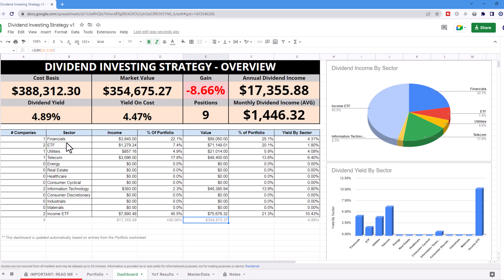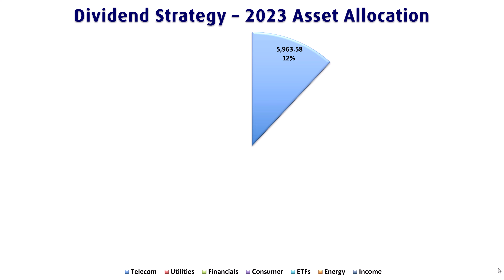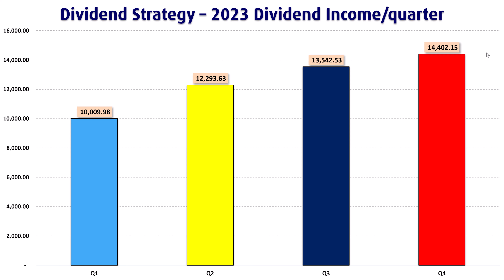Financial Independence Achieved: How Dividends Got Us There!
Learn how dividend investing helped us achieve financial independence! In this video, we share our journey to financial independence and how dividends played a key role in our success. Discover the power of passive income through dividend investing, and start your path toward financial independence today!

🙏 We are grateful to be part of YOUR Financial Independence Journey!

⌛ Use the chapters below to navigate our content
00:00 Financial Independence Achieved: How Dividends Got Us There!
01:44 Dividends - don't skip this part
04:40 Asset Allocation for Financial Independence
06:08 Dividends Investing strategy revealed

This is Our Financial Independence Journey. This is not a sponsored video; all content is our own opinion and experiences.

Any stocks we own or discuss in our videos should not be considered investment advice. Please be careful and consult a professional.

When available, we use referral links, which means if you click one of the links in this video or description and make a purchase we may receive a small commission or other compensation.

We're big fans of Amazon, and many of our links to products/gear are links to those products on Amazon. We are a participant in the Amazon Affiliates Program, an affiliate advertising program designed to provide a means for us to earn a small commission by linking to Amazon and related sites.

This is at no extra cost to you and we only promote things that we use and would recommend!